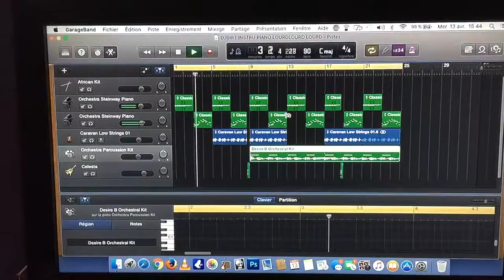Djdirt instru piano lourd lourd lourd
En prépa!!!